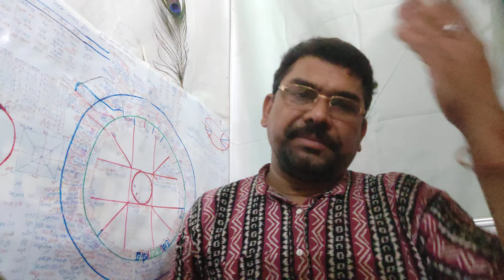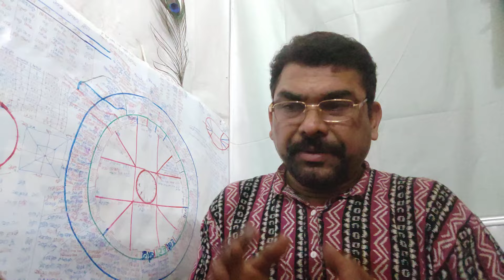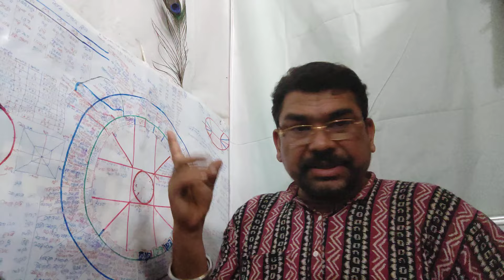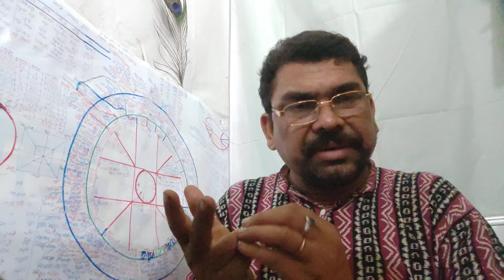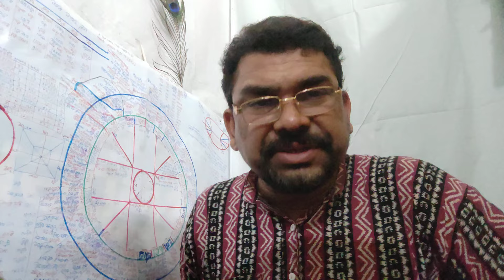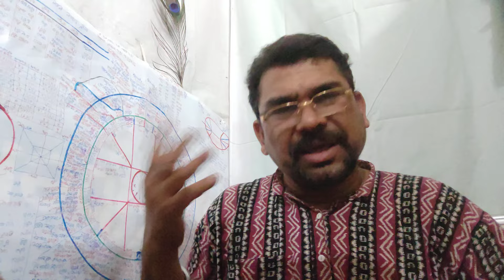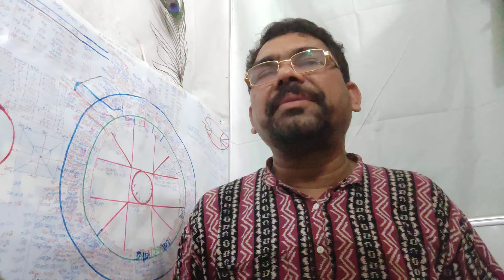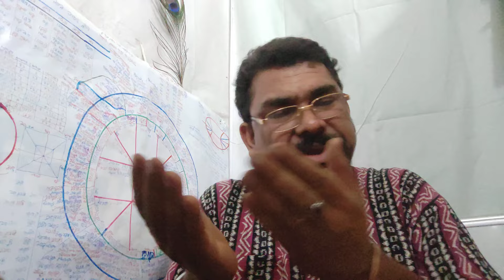2024इलेक्शन मोदी जी नरेंद्र मोदी राहुल गांधी अखिलेश अगला 5साल का ज्योतिष मतानुसार क्या होने वाला है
2024इलेक्शन मोदी जी नरेंद्र मोदी राहुल गांधी अखिलेश  आने वाला समय ज्योतिष मतानुसार क्या होने वाला है और यह भी बताया गया है कि आप इस बार रास्ता नहीं था लेकिन अब इस तरह बनाए हैं तमाम लोगों 2024इलेक्शन मोदी जी नरेंद्र मोदी राहुल गांधी अखिलेश  अगला 5साल का ज्योतिष मतानुसार क्या होने वाला है